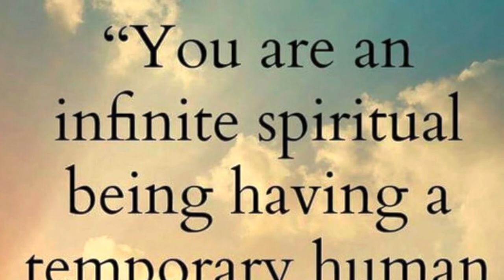Transition part 1: The Purpose of Life, Who You Are and How to Remember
You are an infinite spiritual being having a temporary human experience

The natal chart is your roadmap

QHHT therapist’s

Love what you speak
self love